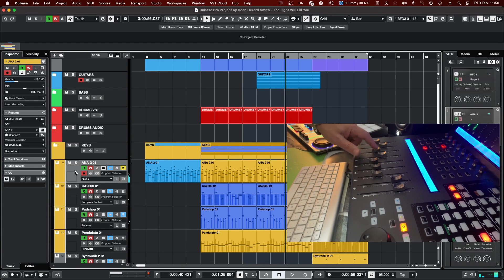Playing VST instruments with QCon ProX faders LOL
Playing VST instruments QCon ProX faders LOL